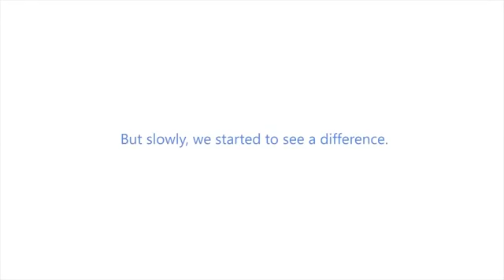ما اجمل هذا الطفل